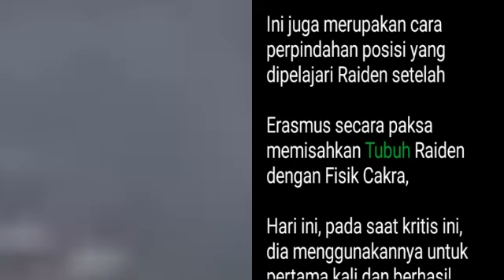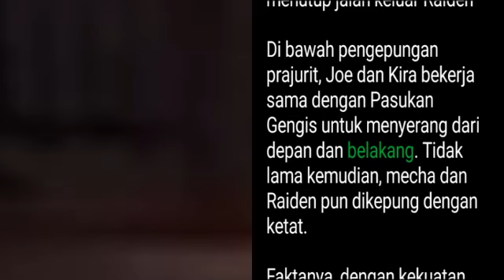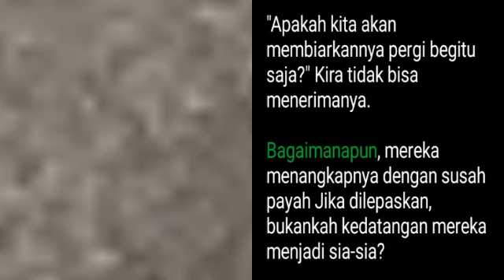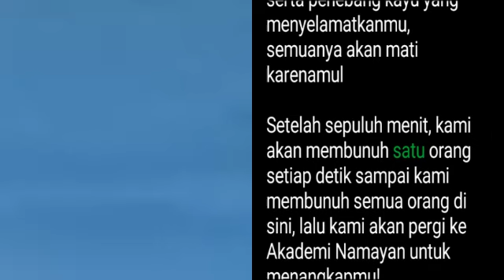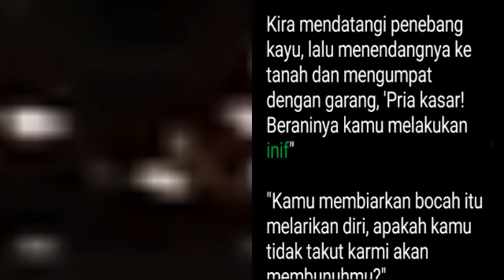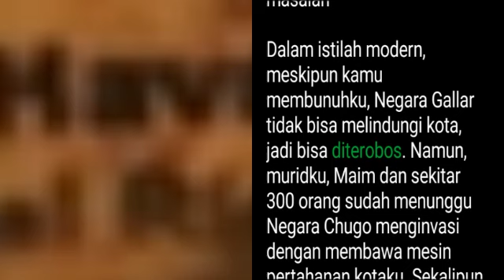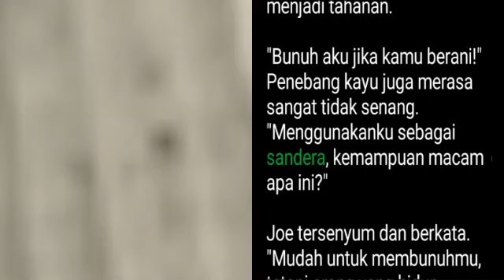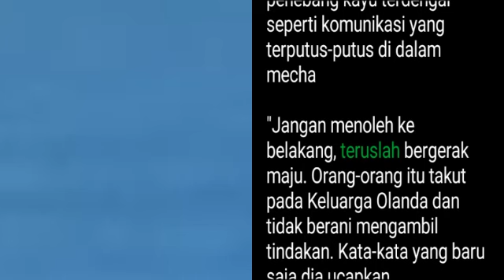Bab 1945-1948 | King Dragon Overlord, Raiden Orpan